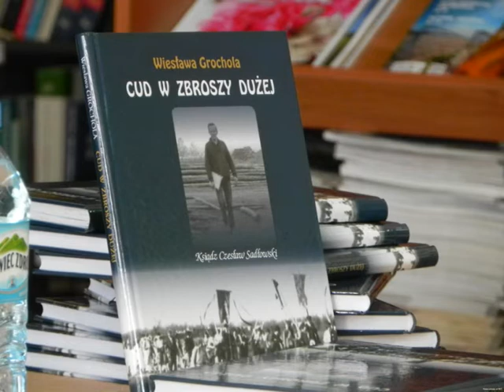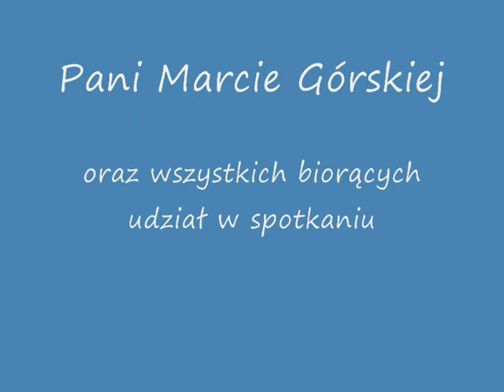Spotkanie autorskie Wiesławy Grocholi i ks. Czesława Sadłowskiego Jasieniec 2012